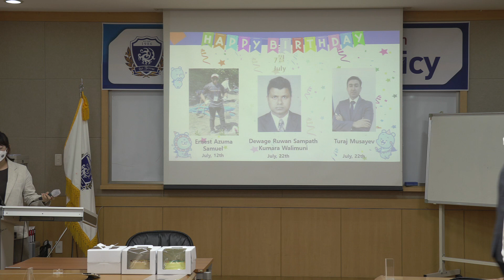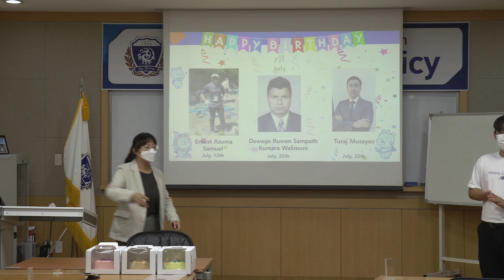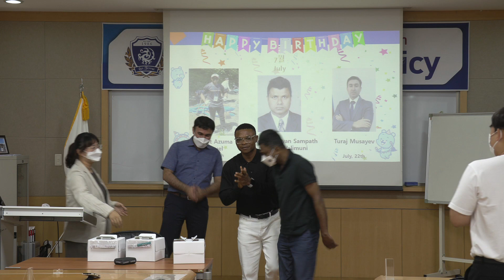월간모임(7월) 이 달의 우수학생+생일축하 - Monthly meeting in July ( Sutdent of the Month and Celebration birthday )